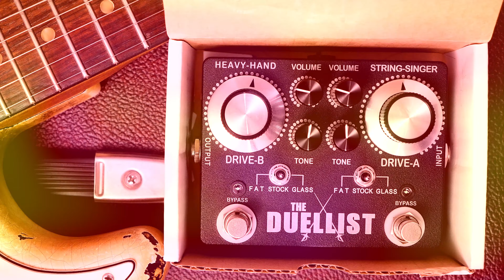Kingtone "The Duellist" pedal OverDrive / Gear Review by Jak Natthaphon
My Gear
FenderOriginal 1968
Fender DeluxeReverb
Shure57
MOTU UltraLite-mk3 Hybrid
Studio ONE4